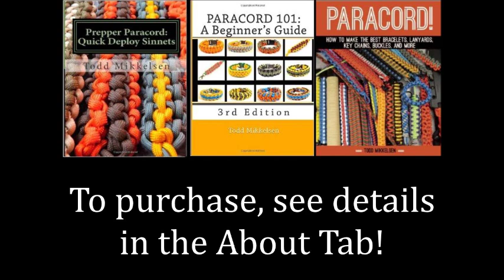How to make a Boneyard Bar Paracord Bracelet Tutorial (Paracord 101)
Boneyard Bar Paracord Bracelet

*** BOOK LINKS ***
Outdoor Paracord!

Paracord 101

Prepper Paracord

Paracord!